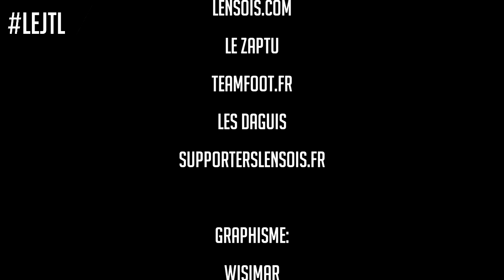Le JTL: Le JT Lensois du Jeudi 25 septembre 2014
Le JTL du 25 septembre:
- Mission récupération pour Lens
- Coup de fatigue pour Martel
- Pas d’élection pour Martel
- Rennes change sa pelouse pour Lens